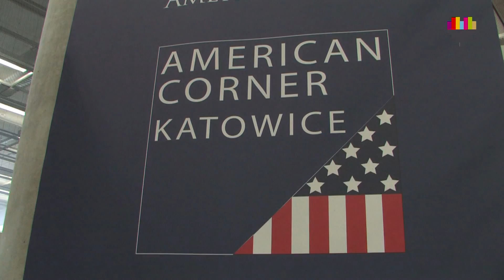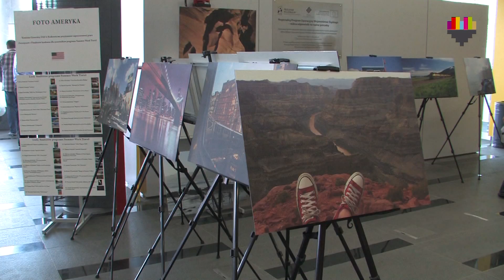SERWIS INFORMACYJNY MIASTA KATOWICE 9.07.13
W tym serwisie:

Konferencja GKS-u Katowice,
zdjęcia Marylin Monroe w CKK,
VI Śląski Piknik Rodzinny z okazji Święta Niepodległości Stanów Zjednoczonych,
Hawaje na ul. Mariackiej,
15. Letni Ogród Teatralny,
III Turniej Miast w darta.